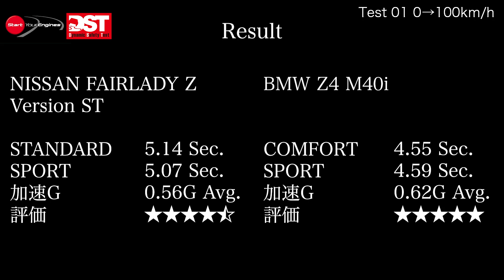NISSAN FAIRLADY Z Version ST×BMW Z4 M40i 0→100km/h【DST♯153-01】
電動化とは無縁のV6と直6。もはや絶滅危惧種に指定されそうな日独代表2シーターFRスポーツが全力を振り絞る。スペックでも拮抗する両車による1stステージ、0→100km/h加速はどのような結果となるだろうか。
取材協力：日産自動車／ビー・エム・ダブリュー／曙ブレーキ工業

◾️SPECIFICATIONS
NISSAN FAIRLADY Z Version ST
車両本体価格（税込）：6,462,500円
全長×全幅×全高：4380×1845×1315 mm
ホイールベース：2550mm
トレッド（前/後）：1555/1565mm
カタログ重量：1620kg
実測車重：左前455kg／右前465kg／左後355kg／右後350kg）
最小回転半径：5.2m
乗車定員：2名
エンジン型式/種類：VR30DETT /V型6気筒DOHC
内径×行程：86.0×86.0 mm
総排気量：2997cc
エンジン最高出力：298kW（405ps）/6400rpm
エンジン最大トルク：475Nm（48.4kgm）/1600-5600rpm
燃料タンク容量：62ℓ 燃料：無鉛プレミアム
燃費 WLTCモード：10.2km/ℓ
駆動方式：後輪駆動
トランスミッション：9速AT
サスペンション形式　フロント：ダブルウイッシュボーン リア：マルチリンク
ブレーキ　フロント：ベンチレーテッドディスク　リア：ベンチレーテッドディスク
テスト車装着タイヤ：ブリヂストン・ポテンザS007
テスト車装着サイズ：フロント＆リア 255/40R19 96W＆275/35R19 96W
カタログタイヤサイズ フロント＆リア 255/40R19 96W＆275/35R19 96W
トレッド残存：左前6.18mm 右前6.29mm 左後6.77mm 右後6.77mm

BMW Z4 M40i
車両本体価格（税込）：8,940,000円
全長×全幅×全高：4335×1865×1305mm
ホイールベース：2470mm
トレッド（前/後）：1595/1590mm
カタログ重量：1580kg
実測車重：左前410kg／410右前kg／395左後kg／右後395kg）
最小回転半径：―m
乗車定員：2名
エンジン型式/種類：B58B30B/直列6気筒DOHC
内径×行程：82.0×94.6mm
総排気量：2997cc
エンジン最高出力：285kW（387ps）/5800rpm
エンジン最大トルク：500Nm（51.0kgm）/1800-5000rpm
燃料タンク容量：52ℓ 燃料：無鉛プレミアム
燃費 WLTCモード：12.2km/ℓ
トランスミッション：8速AT
サスペンション形式　フロント：ダブルウイッシュボーン リア：ストラット
テスト車装着タイヤ：ミシュラン・パイロットスーパースポーツ
テスト車装着サイズ：フロント255/35R19 96Y＆リア275/35R19 100Y
カタログタイヤサイズ フロント255/35R19 96Y＆リア275/35R19 100Y
トレッド残存：左前6.91mm 右前6.41mm 左後7.18mm 右後6.93mm